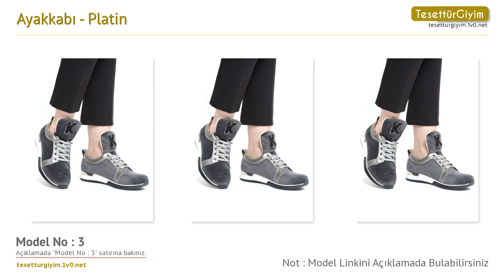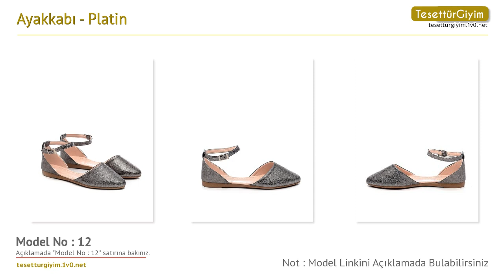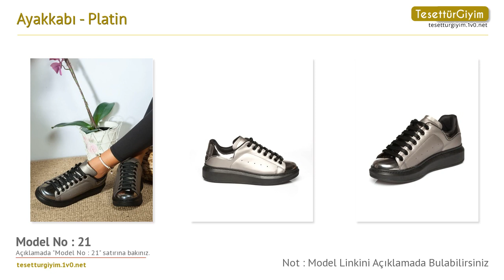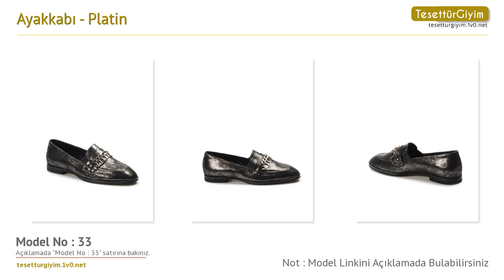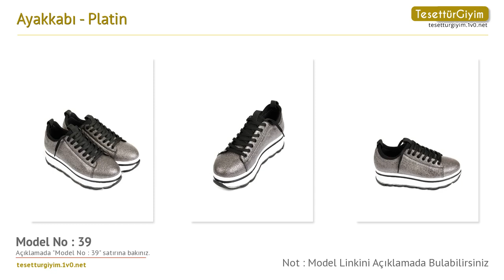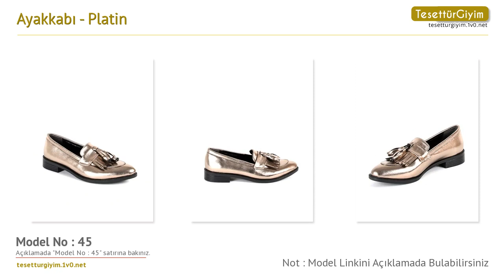Platin Ayakkabı - Ayakkabı Modelleri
Bu senenin ayakkabı modellerini sizler için derledik. Videodaki ayakkabı modelleri hakkında daha detaylı bilgi almak için aşağıdaki bağlantıları kullanabilirsiniz.

Model 1 :
Ayakkabı - Platin - ROVIGO

Model 2 :
Ayakkabı - Platin - Pembe Potin

Model 3 :
Ayakkabı - Platin - Kuum

Model 5 :
Ayakkabı - Platin - ROVIGO

Model 6 :
Ayakkabı - Platin - Y-London

Model 9 :
Ayakkabı - Platin - Ayakkabı Havuzu

Model 11 :
Ayakkabı - Platin - Just Shoes

Model 18 :
Ayakkabı - Platin - Shoestime

Model 19 :
Ayakkabı - Platin - Vizon

Model 20 :
Ayakkabı - Platin - Vizon

Model 25 :
Ayakkabı - Platin - Deripabuç

Model 26 :
Ayakkabı - Platin - Deripabuç

Model 27 :
Ayakkabı - Platin - Deripabuç

Model 29 :
Ayakkabı - Platin - Shoestime

Model 30 :
Ayakkabı - Platin - Fast Step

Model 39 :
Ayakkabı - Platin - G.Ö.N

Model 40 :
Ayakkabı - Platin - G.Ö.N

Model 41 :
Ayakkabı - Platin - Sapin

Model 42 :
Ayakkabı - Platin - Sapin

Model 43 :
Ayakkabı - Platin - Sapin

Model 44 :
Ayakkabı - Platin - Sapin

Model 45 :
Ayakkabı - Platin - Sapin